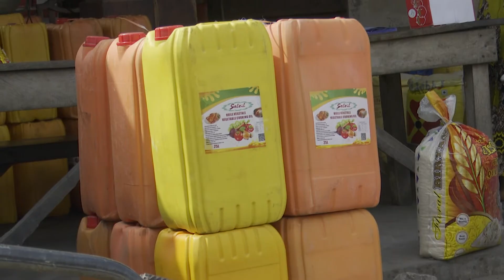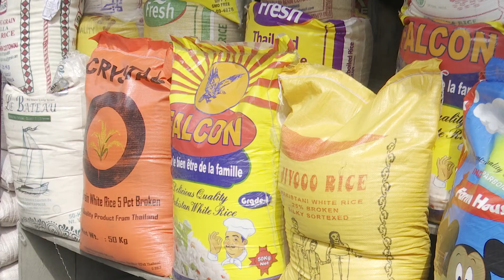Inflation : Dantokpa résiste aux prix fixés par le gouvernement